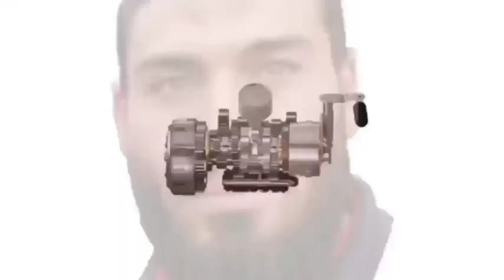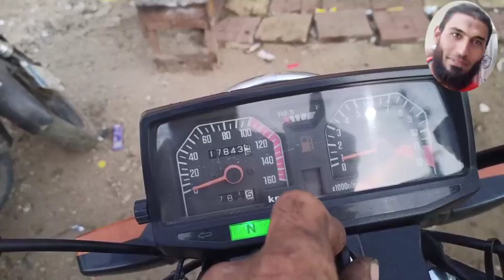مواصفات الموتوسيكل الوينج (ويانج) 150cc المميزات والعيوب